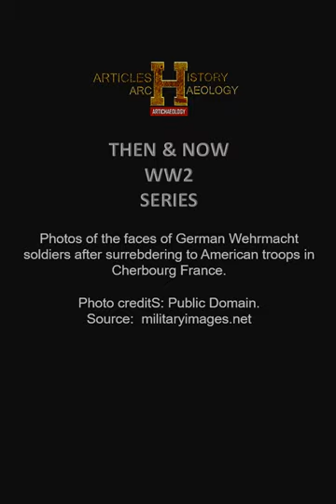Photos of the faces of German Wehrmacht soldiers after surrendering to American troops in Cherbourg